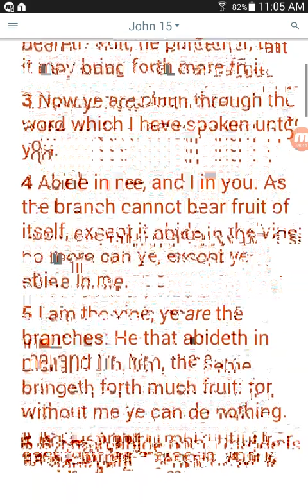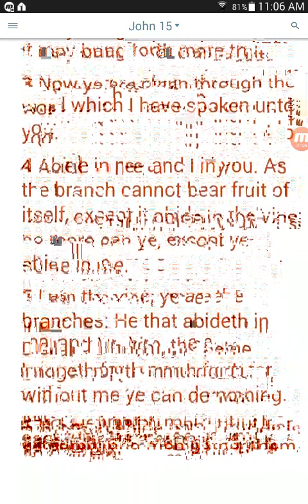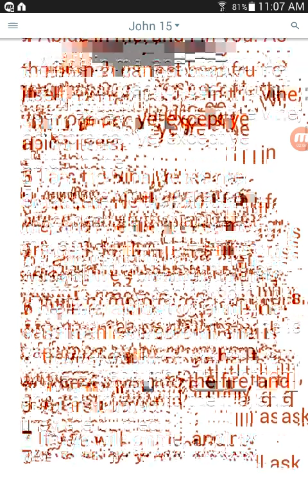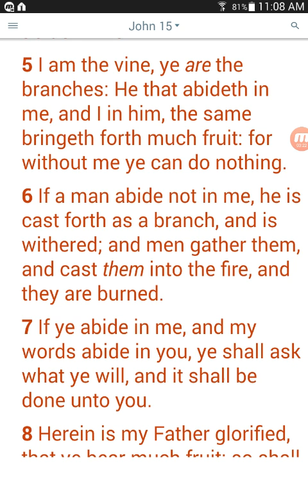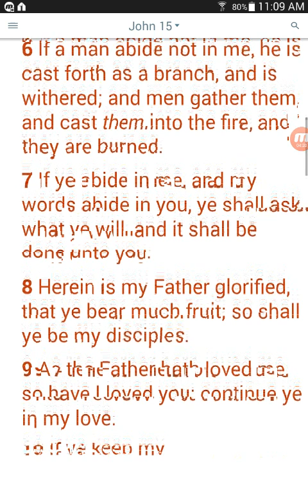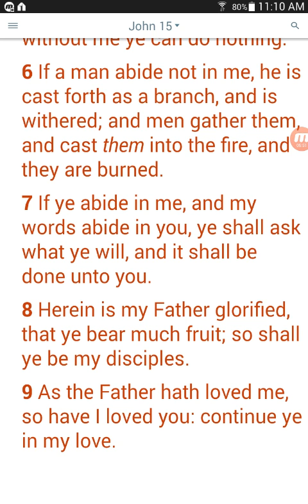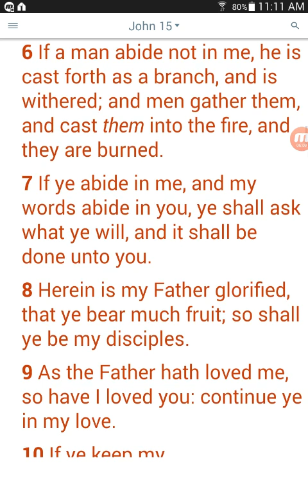Abide in the LORD